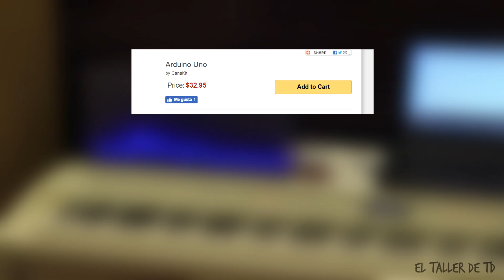¿Que es y como funciona Arduino? - En 1 minuto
Alguna vez te preguntaste ¿qué es Arduino?, en este breve video te explico que es en solo 1 minuto. Repasamos algunos de los microcontroladores Arduino, como el Arduino UNO y el Arduino MEGA, también te cuento por que son placas de tipo Open Source y Open Hardware y te muestro algunos de los proyectos más interesantes que se realizan con esta herramienta, como las zapatillas de volver al futuro o una quinta autónoma.
Esto y mucho más se encuentra encapsulado en este video de 1 minuto, espero que lo disfrutes.

Gracias por darle una oportunidad a mi primer vídeo!

El Taller De TD